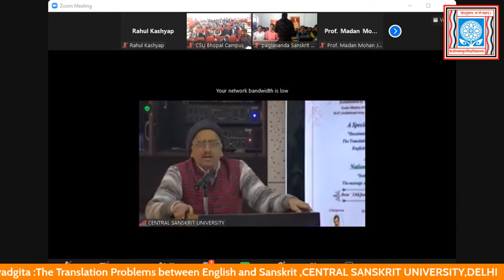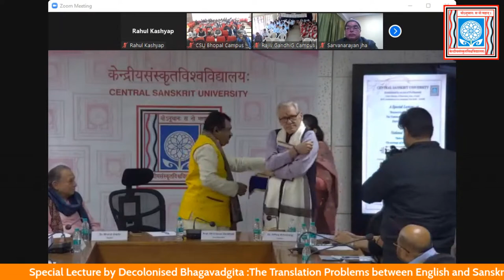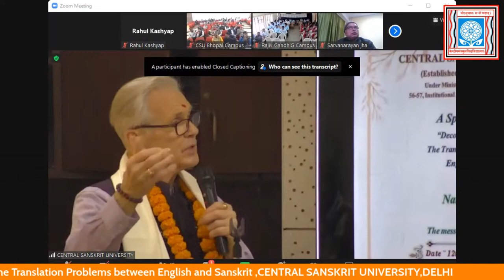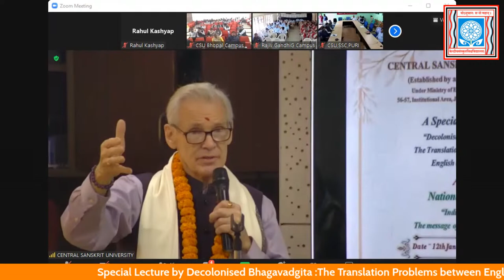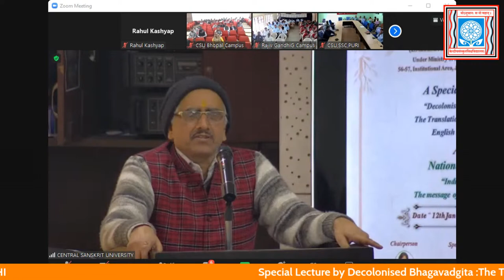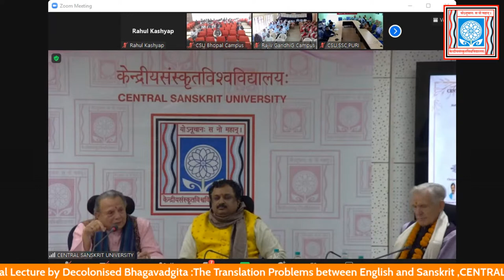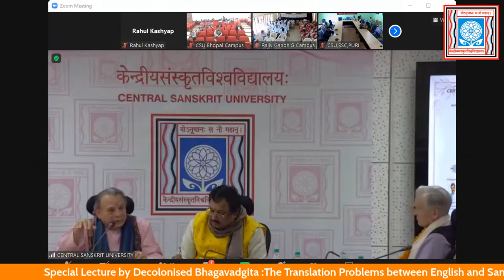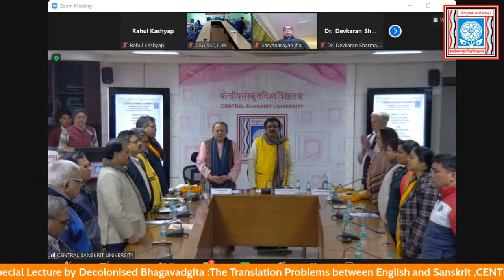Special Lecture by Decolonised Bhagavadgita :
Special Lecture by Decolonised Bhagavadgita :The Translation Problems between English and Sanskrit